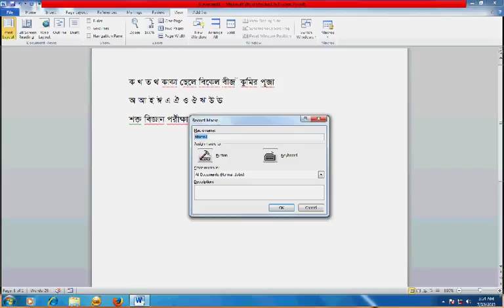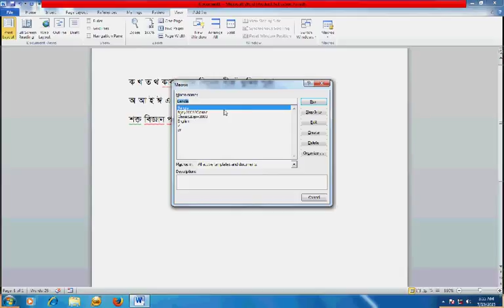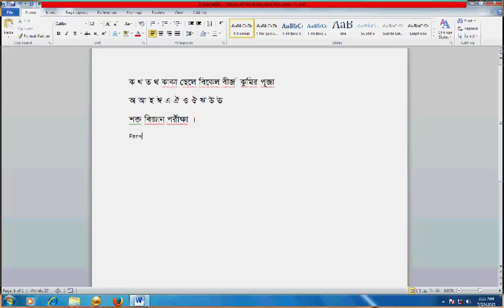Ms Word: Macro